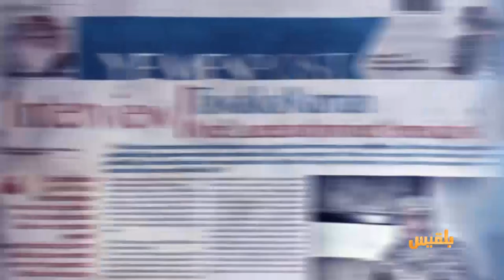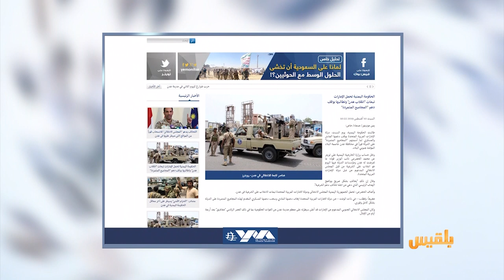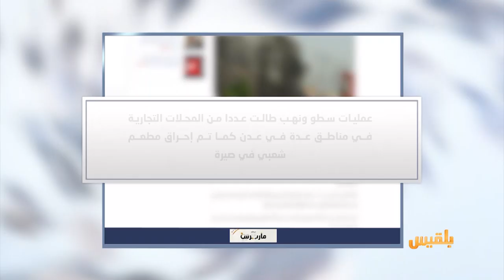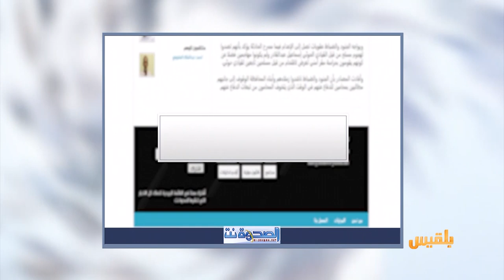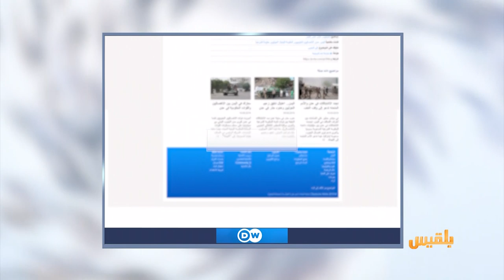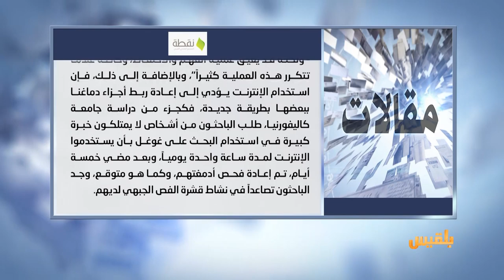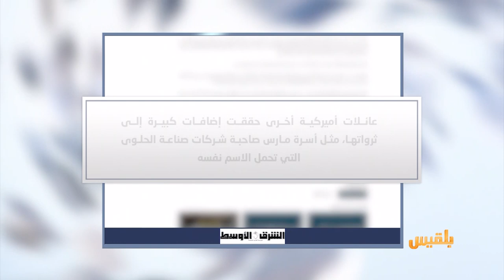كشك الصحافة |11 - 8 - 2019 | تقديم: أسامة الإرياني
المشاهد نت
أسواق عدن مغلقة والأهالي غير قادرين على التنقل بين المديريات
الدي دبليو
موقع الماني
الغموض يخيم على مستقبل اليمن بعد استيلاء الانفصاليين على عدن
الشرق الاوسط
أغنى أسرة في العالم تربح 4 ملايين دولار كل ساعة..